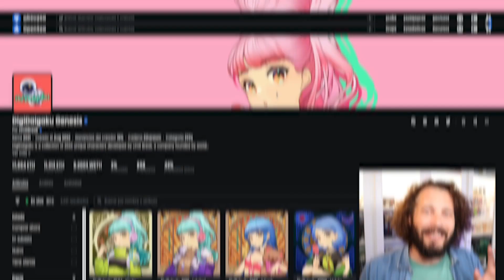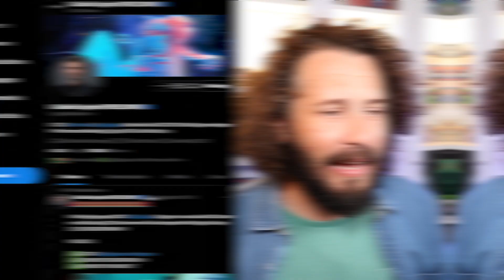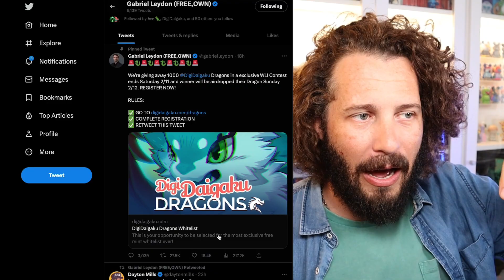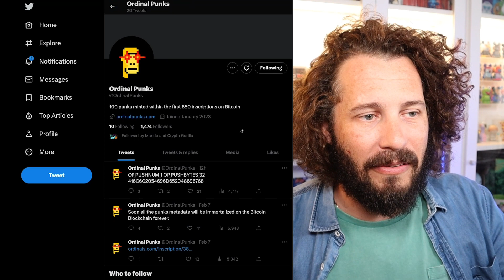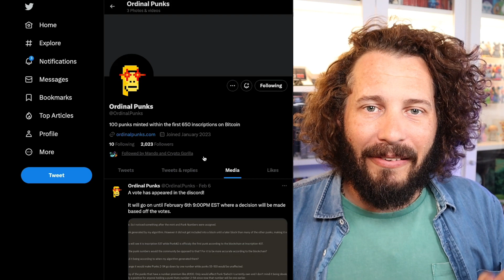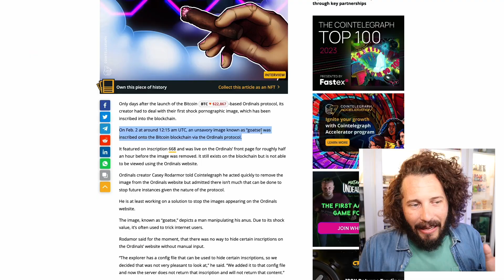😱 Espantosa imagen es ahora un NFT en Bitcoin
La peor foto viral de la historia de internet es ahora un NFT en Bitcoin. Además te cuento todo sobre el nacimiento de los NFT en Bitcoin, te explico cómo crear tus propios NFT y dónde comprarlos. No te pierdas una oportunidad para ganar varios miles de dólares con un NFT gratuito que será entregado durante el Superbowl 2023.
Toda la actualidad cripto y NFT en este canal!

 ✅ Almacená la frase de seguridad (seed phrase) de tu Phantom de un modo más seguro grabándola tú mismo en metal con esta práctica solución:

👍 Dar likes es gratis y da buena suerte 🍀

Capítulos:

00:00 - Intro
01:28 - El mint más importante del año
04:31 - NFTs en Bitcoin
07:20 - Cierre

Importante:
Este contenido es únicamente con fines de entretenimiento y no es ni puede ser considerado asesoría financiera. Yo no soy asesor financiero. Antes de invertir en algo nunca dejes de investigar por tus propios medios.